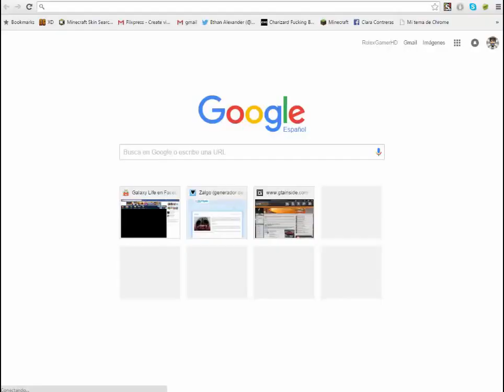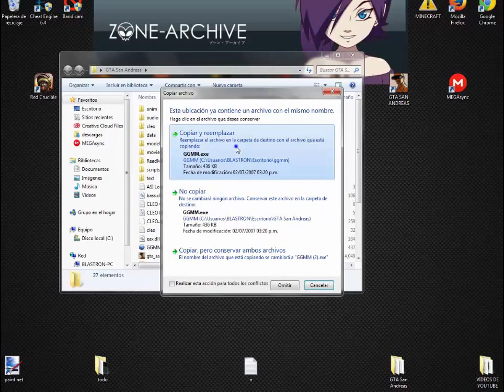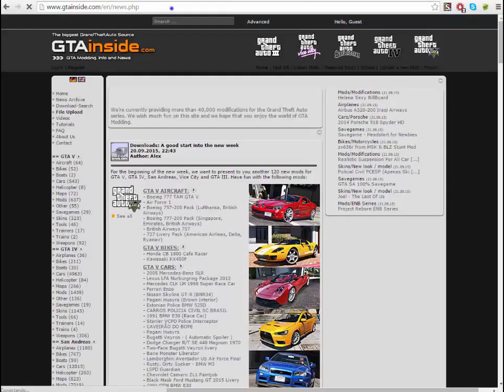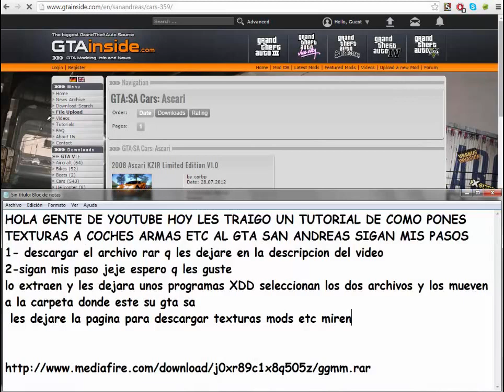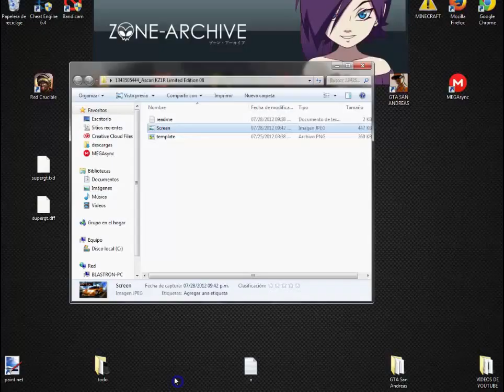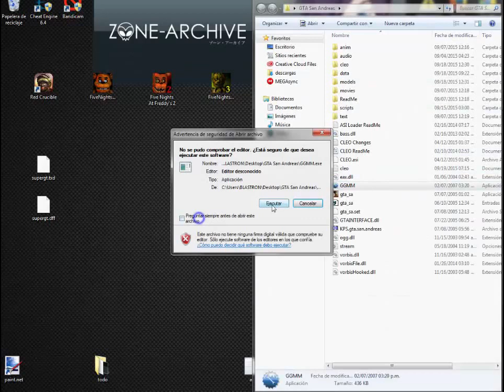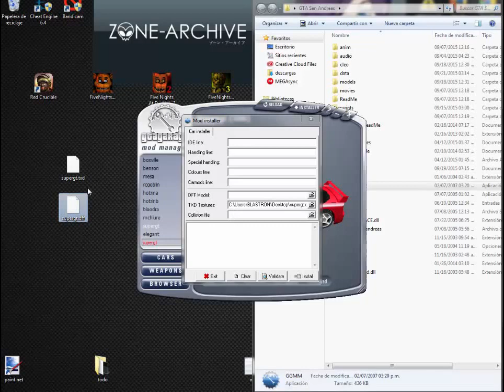TUTORIAL DE COMO PONER TEXTURAS A LOS COCHES ARMAS ETC GTA sa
ESPERO QUE LES GUSTE LIKE COMENTA
LINKS: